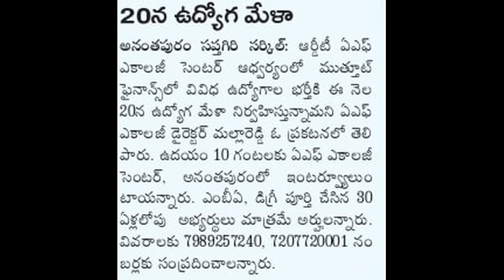అనంతపురంలో 20వ తేదీన ఉద్యోగ మేళా